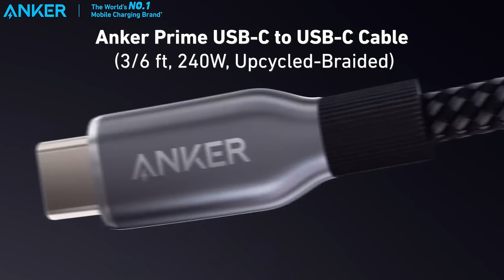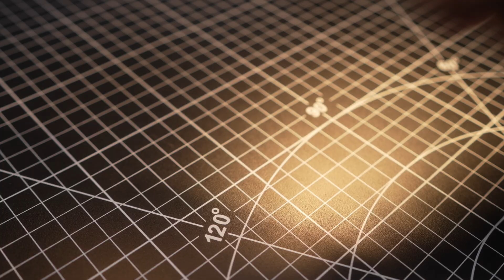USB C Is Secretly One of the Smartest Inventions in Tech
USB-C looks simple, but it’s one of the smartest inventions in modern tech.
In this video, I break down how USB-C actually works, why it replaced decades of cable chaos, and what makes it so much more powerful than USB-A, Micro-USB, Lightning, and every other connector that came before it.